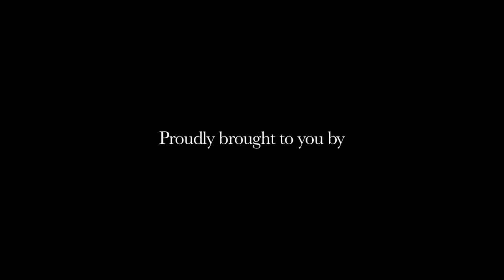21 Icons : Zackie Achmat : Behind The Scenes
Photographer and filmmaker Adrian Steirn engages with Aids activist Zackie Achmat, who co-founded the Treatment Action Campaign and championed a fight that ensured that millions of South Africans got access to affordable antiretrovirals. Achmat shares some of his toughest moments working in the campaign, but on a lighter note also reveals a penchant for dress design.